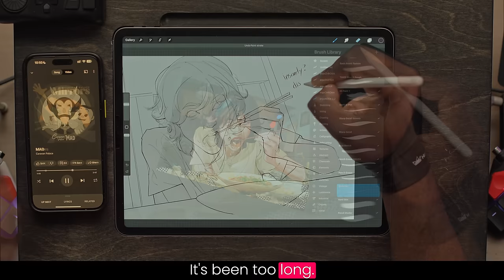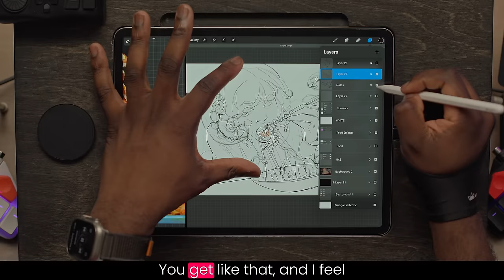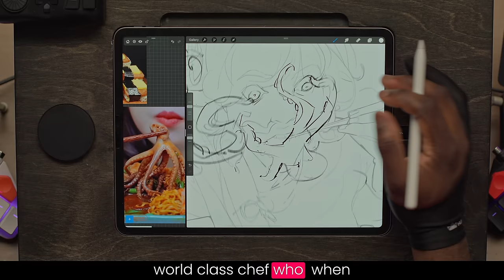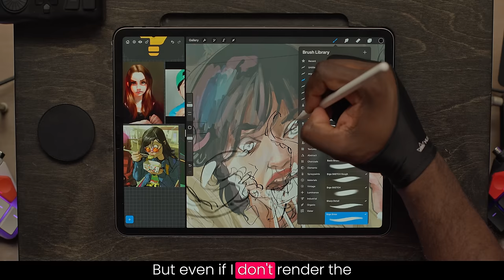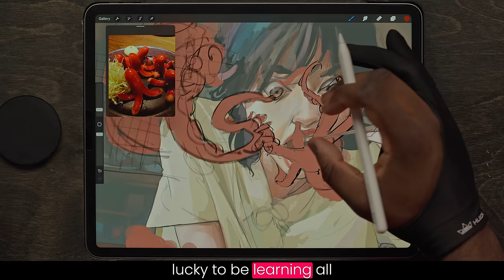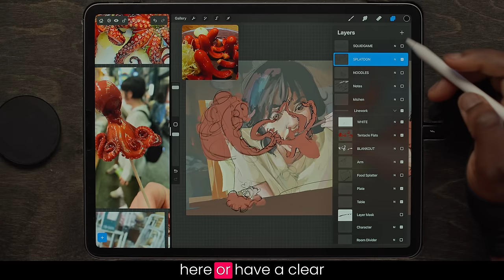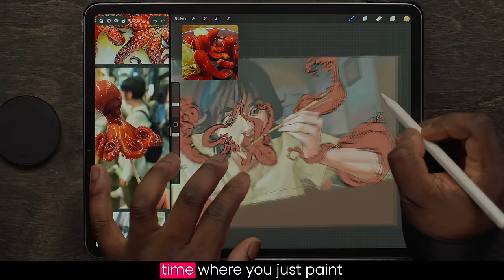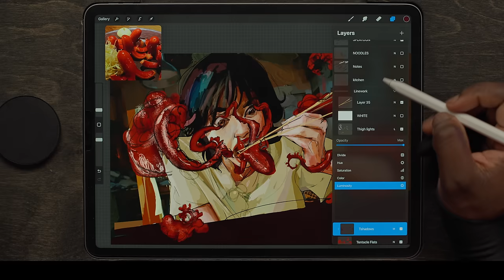Stop Playing it Safe with your Art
Breaking Free: A Journey of Artistic Rediscovery and Mental Health
Are you secretly playing small, or playing it safe with your art?

In this video, I share my personal journey of facing suppressed challenges, which, although difficult, has led to significant transformation. I reflect on how this process has liberated my creativity, allowing me to explore new styles with confidence. Despite drawing only once this year, I discuss the importance of mental health work and its role in unlocking my creative potential even further than I anticipated.

We also delve into the creation of a unique art piece inspired by 'Squid Game' We explore themes of consumption and the impact of social media on us as artists. I discuss how drawing and the natural process is more than good enough for our goals. To end on a note of encouragement, I want to emphasize the importance of balance, self-compassion, and allowing a natural flow of progress on any creative journey.

00:00 Introduction and Personal Journey
01:01 Artistic Transformation and Challenges
02:29 Because I'm Batman
02:43 How it feels to finally "Git Gud"
03:49 Creating a Unique Art Piece: 'Squid Game'
04:32 Take things to the Next Level: From Study to Statement
08:49 Balance
09:41 Independent Artists and the Internet
13:20 The Importance of Self-Compassion
14:58 Understanding 3D Form in Art
15:26 The Natural Way is the Best Way
17:30 Final Thoughts

Yes, I use Paperlike!

New Procreate Brushes!

Tools that I use:

2TB M2 iPad Pro 12.9"
Apple Pencil 2nd Gen
Halfmoon/Moonlander Keypad
OWC Go Dock
Sketchslate & Sketchboard Pro
Sigma Art 24-70mm F2.8 Lens
Meike 85 mm T2.1 Lens

RIP Akira